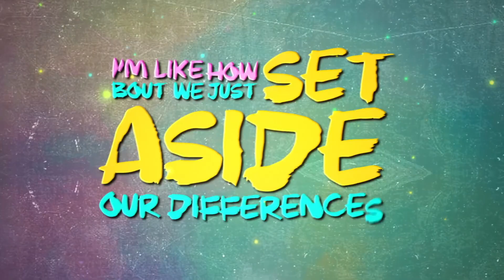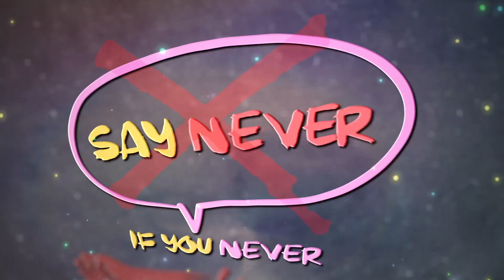Nia the Rapper - HUGS (Lyric Video)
Nia the Rapper - HUGS